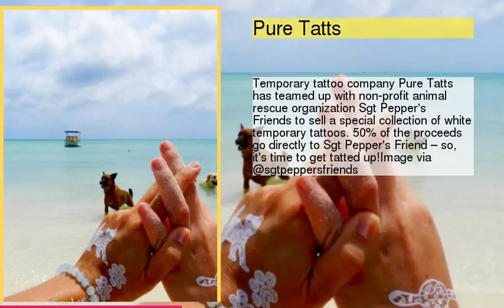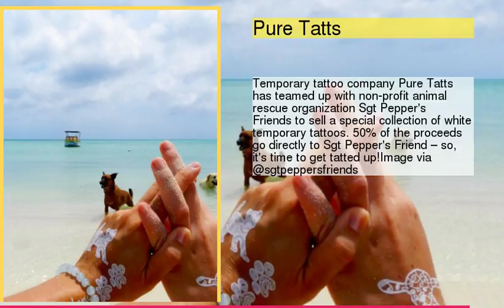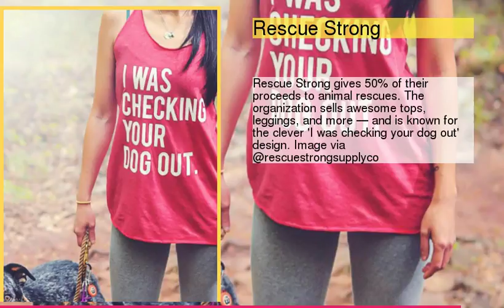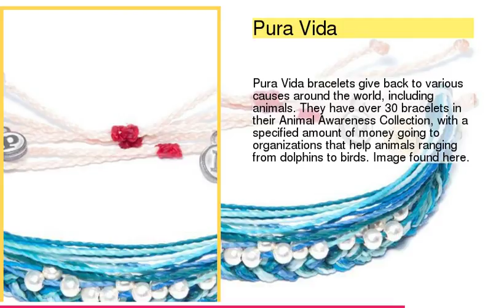Help Save Animals By Purchasing Gifts From These Awesome Stores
1 : Ivory Ella
2 : I Heart Dogs
3 : Pure Tatts
4 : Savannah
5 : Fetch Eyewear
6 : Rescue Strong
7 : Hendrick &amp; Co.
8 : Sand Cloud
9 : World Wildlife Fund
10 : Pura Vida
11 : Rescue Chocolate
12 : n: Philantrophy
13 : Divinity LA
14 : Animal Behavior
15 : Dog For Dog